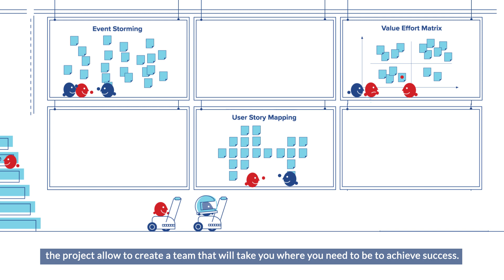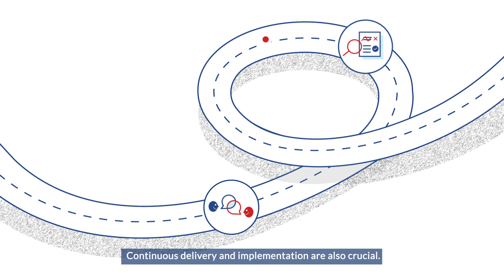How to create good software - Software as a journey.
Good software is one that fulfills business goals. One whose implementation will enable the business to say what has improved and to what extent, or what and how much the business has been able to save.

There can be many ways to creating such solution. “Software as a journey” is one of them. How do we know that? Because by working according to these principles, we successfully implement projects for our clients.

We make no bones about the fact that good software will be built only when it is created together, with the engagement of both parties; when the experience of the ordering party and the provider blend into new knowledge, shared by all stakeholders. Translating that knowledge into the programming language gives the result everyone wants – the product which the business needs at a given time.

Extracting knowledge and translating it into a working system is supported by our recommended techniques and tools. Today it is a set which supports agile approaches in the best manner, e.g.: Event Storming, User Story Mapping, Domain Driven Design  or Continuous Integration and Continuous Delivery. You will probably get to know some of them – we have mentioned them in the text. Others are just “hard” competences of a state-of-the-art software house. Business should be aware of their existence, but does not have to know them.